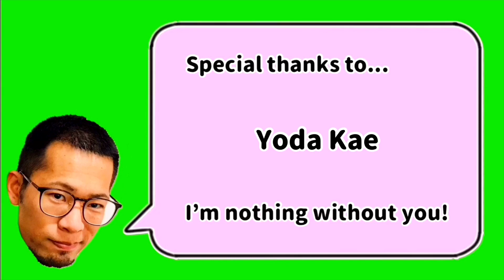杏さん・東出昌大さん夫婦が別居！女性との不倫問題が原因？離婚のときに別居したほうがいいメリットを弁護士が解説します！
【弁護士キタガワです！】
毎日のニュースをわかりやすく専門解説しています！役に立つ法律豆知識や憲法解説も随時お届けする予定です！毎朝の通勤・通学時間の勉強にご利用ください！